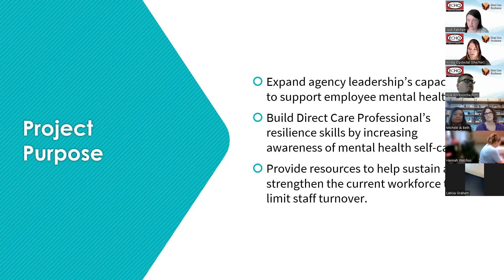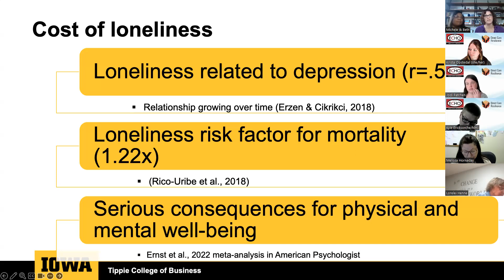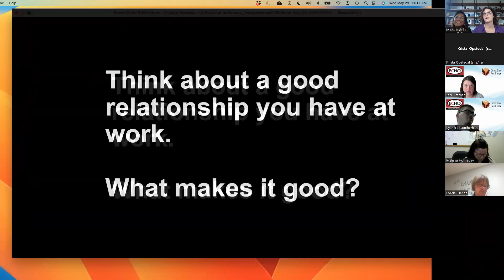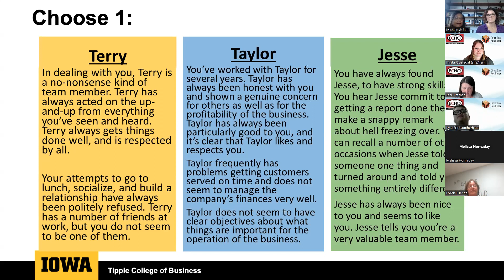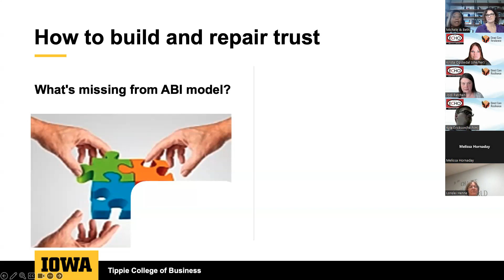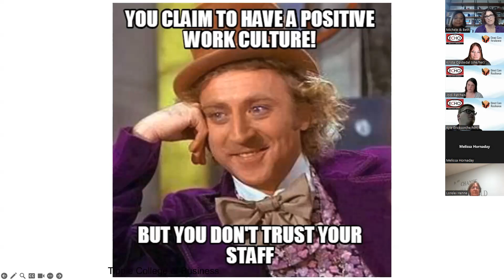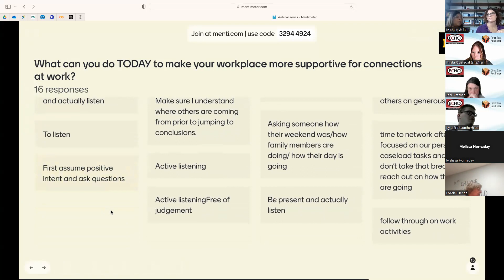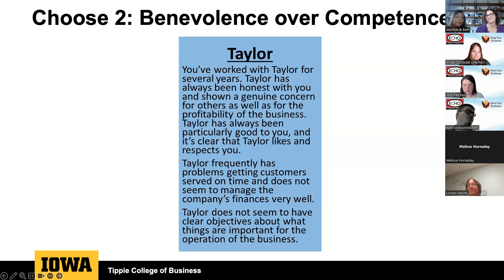Session 2 Cultures of Inclusion and Trusted Relationships - Direct Care Resilience ECHO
The Direct Care Resilience ECHO® is a training series to support the mental health and well-being of Direct Care Professionals. This project aims to expand disability and aging organizations’ capacity to support employee mental health by 1) expanding disability agency leadership’s capacity to support employee mental health, 2) building DSP resilience skills by increasing awareness of mental health self-care, and 3) providing resources to help sustain and strengthen the current workforce to limit staff turnover.

This series includes a framework where sessions aim to describe the principles of resilience, build interpersonal skills to address employee mental health, and provide strategies for creating an organizational culture that values employee wellbeing.

In this series, participants will:

Learn best practices from industry leaders
Collaborate and share resources/strategies to support organizational mental health culture
Join sessions online via Zoom
Earn social work CEUS and certificates of attendance
No cost to participants
What is ECHO®: Extension for Community Healthcare Outcomes (ECHO) is an interprofessional practice network where education and/or healthcare professionals learn together. Short didactic lectures and case presentations are conducted during recurring video conferences. Participants learn best practices to support the individuals they serve by implementing real-time solutions, improving systems, and removing barriers to care

This series is a collaboration between the North Dakota Center for Persons with Disabilities at Minot State and the Institute on Community Integration at the University of Minnesota.

 Direct Care Resilience ECHO®

Target Audience: Disability and Aging Organizational Leadership, Case Managers, Supervisors, DSPs, CNAs, Caregivers, Nurses

Every Wednesday: May 22, 2024 – July 24, 2024

11:00 am – 12:00 pm CST